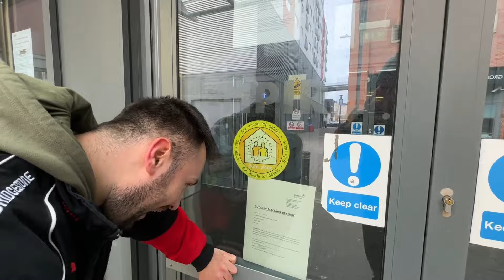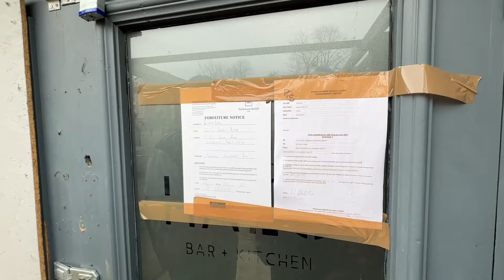The Decline of Cities in the UK - What has happened to our City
In this video me and my friend walk around our city the city of Sunderland and show you how much it has changed in recent years. We show some of the places that have closed down and what effect it had on the city. Cost of living is real and there is a real problem in UK now with many cities turning into ghost towns and it scares me that one day it could happen to Sunderland if something is not done from the higher up. Sunderland was a glowing city when I was younger, there was all sorts happening, from entertainment, big brand shops and a lot of people around the town getting on with their day, but sadly that was changed in many ways, but I hope something is done soon to the whole of the UK not just Sunderland.